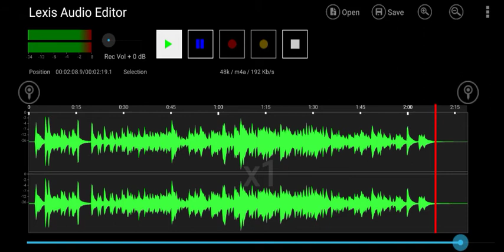3 August 2021